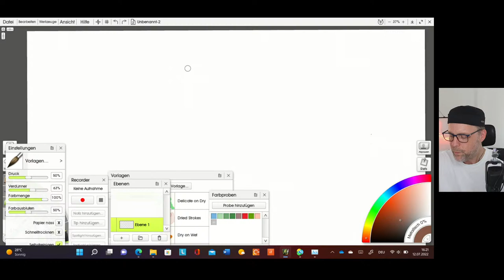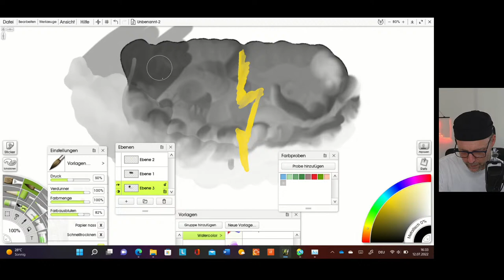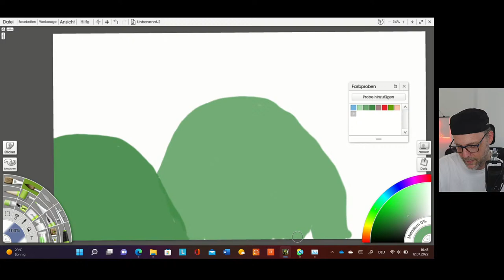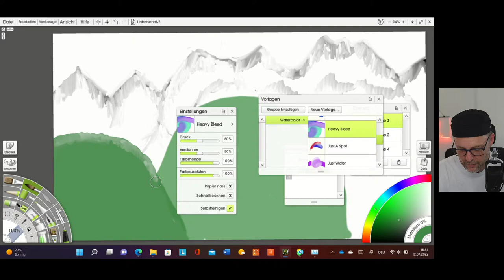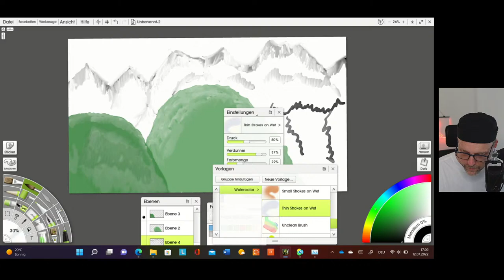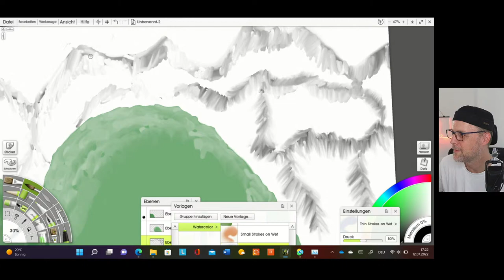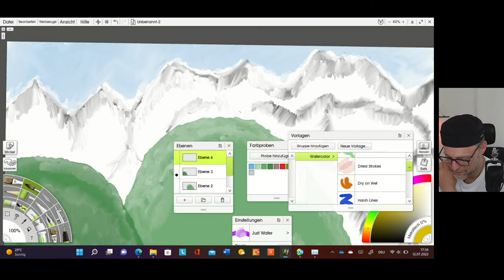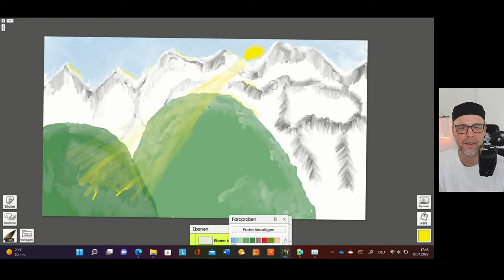Malen mit digitalen Wasserfarben in ArtRage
Selbst wenn Du nicht (gut) malen kannst, mit digitalen Wasserfarben kannst Du Deinen Spaß haben, weil Du praktisch immer etwas Schönes erzeugst. Wie? Das erfährst Du in meinem Livestream.
Für die heutige Session verwende ich ArtRage – ein Programm, dass ich schon benutzt habe, als es noch in der Beta-Test-Phase war. Heute ist es im Bereich simulierter natürlicher Medien gut etabliert und verbraucht zum Glück nicht ganz so wild Ressourcen, wie zum Beispiel Painter von ( ursprünglich einmal Fractal Design und inzwischen) Corel. Letzterer ist auch teuer. Aber Corel-Produkte kauft man grundsätzlich nicht zum ausgeschriebenen Preis. 😛